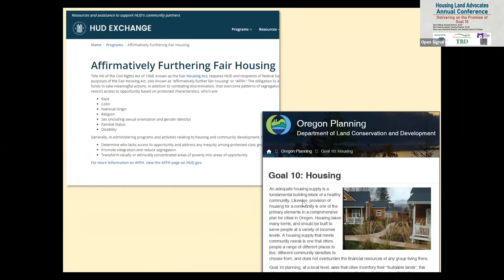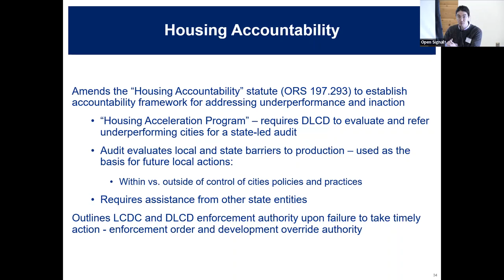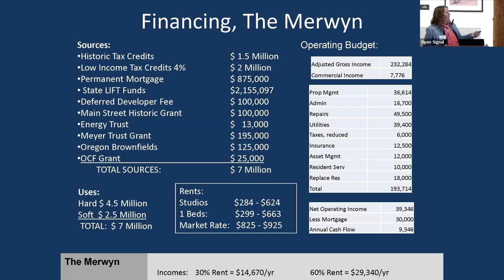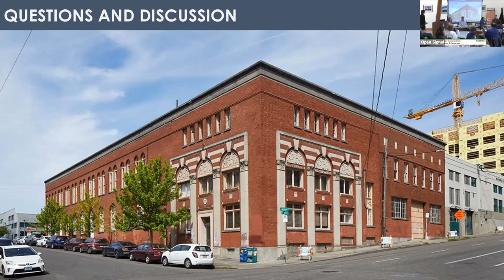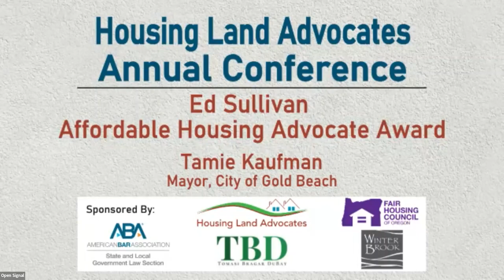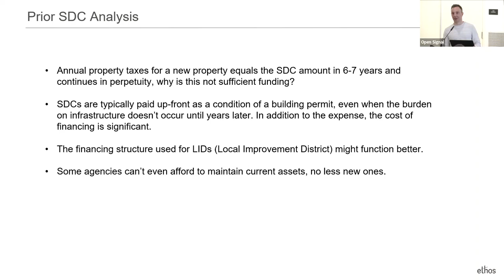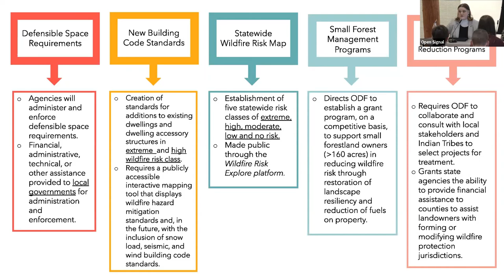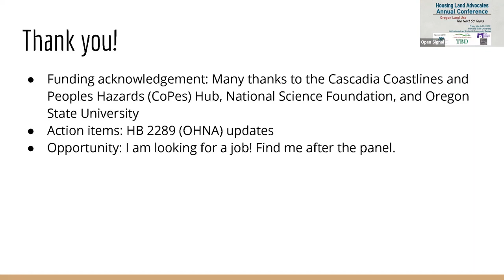HLA 2023 Conference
2023 marks the 50th anniversary of Oregon’s landmark statewide planning law, Senate Bill 100. While it is in many ways as groundbreaking as ever, it also faces major crises such as affordable housing shortages, homelessness, and climate disasters. At Housing Land Advocates' (HLA) annual conference, we will reflect on the challenges and opportunities of the next 50 years of land use planning in Oregon. Panelists discuss current and future reforms in housing production, design, equity, and resiliency. Join the conversation about how we meet the goals of Senate Bill 100 and how to rethink Oregon land use for the next half century.

Program
0:00 Board President's Opening Remarks
8:40 Morning Keynote - Dr. Brenda Ortigoza Bateman, Director, Oregon Department of Land Conservation and Development
56:36 Delivering on the Promise of Goal 10
2:17:10 Beyond New Construction: Rehabilitation & Conversion
4:03:19 Ed Sullivan Affordable Housing Advocate Award - Mayor Tamie Kaufman, City of Gold Beach
4:12:20 Afternoon Keynote - Andrea Bell, Executive Director, Oregon Housing and Community Services
4:51:22 Serve it Up: Paying for Infrastructure, Impact Fees, and Effects on Housing
6:10:21 Planning for Housing in an Age of Disasters
7:10:36 Board President's Closing Remarks